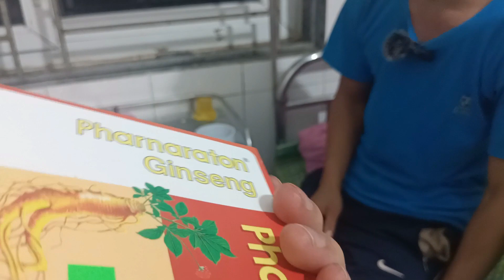TIN MỪNG: Vợ A Lúa Đã Đứng Dậy Đi Lại Và Ăn Uống Được. Chờ ngày xuất viện về làm nhà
Khâm xin cảm ơn toàn thể quý cô bác, anh chị và tất cả mọi người đã xem video của NẮNG MAI TV, Khâm rất mong nhận được sự ủng hộ của toàn thể quý khán giả.❤️❤️❤️
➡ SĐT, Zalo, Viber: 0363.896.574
➡️ Địa chỉ: Bản Trưởng, Hữu Vinh, Yên Minh, Hà Giang
➡️ STK: 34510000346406 - Ngân hàng Thương mại cổ phần Đầu tư và Phát triển Việt Nam BIDV - CN huyện Yên Minh, tỉnh Hà Giang
© Bản quyền thuộc về NẮNG MAI TV
© Copyright by NẮNG MAI TV ☞ Do not reup.